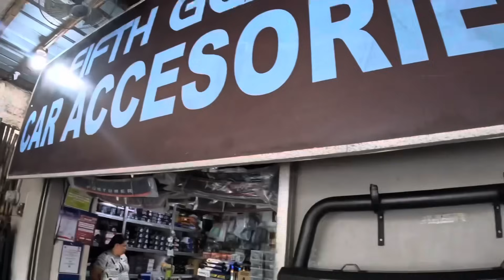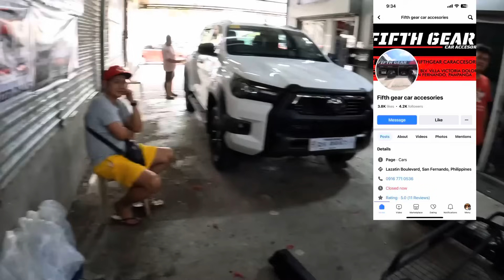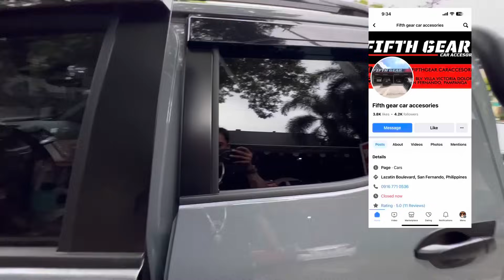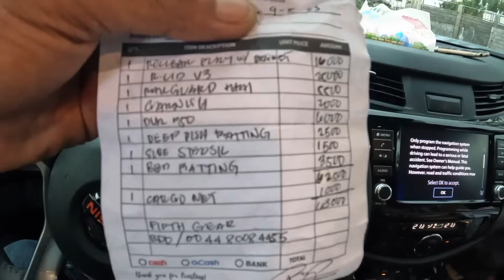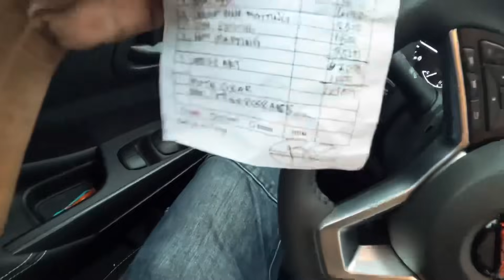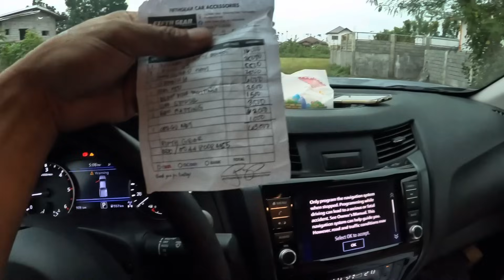NISSAN NAVARA PRO4x ACCESORIES MAGKANO SET UP KO/ANGAT PROJECT UPDATE